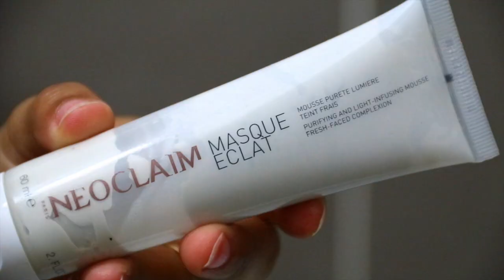REVUE Néoclaim et Harry Roselmack en Martinique le 8 Décembre + CONCOURS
Sur mes lèvres, je porte dans la 2ème partie : Le Poto Mitan de Djulicious

Harry Roselmack sera en Martinique la journée du mardi 8 Décembre 2015 au NOCIBÉ de la Galleria, LAMANTIN

Les esthéticiennes NEOCLAIM seront là pour réaliser des soins :
- Le Mardi 8 Décembre 2015 de 10h-13h et de 14h00 à 19h30 au Nocibé du centre commercial La Galleria, LAMENTIN
- Le Mercredi 9 Décembre 2015 de 10h-13h et de 14h00 à 19h30 au Nocibé du centre commercial La Galleria, LAMENTIN
- Le Jeudi 10 Décembre 2015 de 10h-13h et de 14h00 à 18h30 au Nocibé du centre commercial Place d'armes, LAMENTIN
- Le Vendredi 10 Décembre 2015 de 10h-13h et de 14h00 à 18h00 au Nocibé du centre commercial Cluny, SCHOELCHER
- Le Samedi 10 Décembre 2015 de 10h-13h et de 14h00 à 18h00 au Nocibé du centre commercial Cluny, SCHOELCHER

Jusqu’au 31 décembre 2015 une parure ornée de cristaux Swarovski 24 carats pour l’achat d’un programme de soins (ensemble de la gamme Femme ou de la gamme Homme)

LES PRODUITS PRÉSENTÉS :
Gamme Femme de NEOCLAIM

BON PLAN : Gagnez de l'argent en achetant (10€ offert à l'inscription)

INFORMATIONS
Mes origines → Martiniquaise

Allez tchuss !
Sandrine de Petit Bout de Soleil ♡